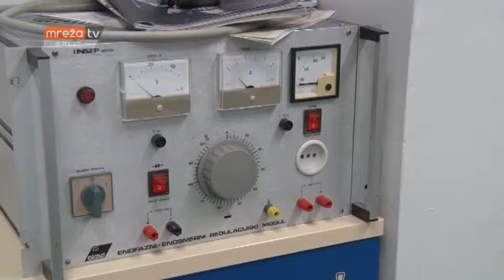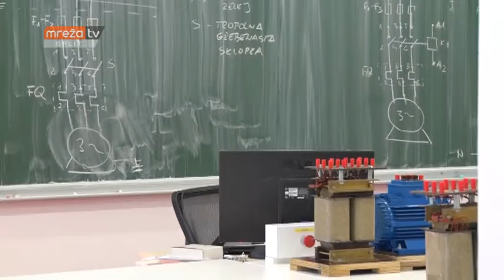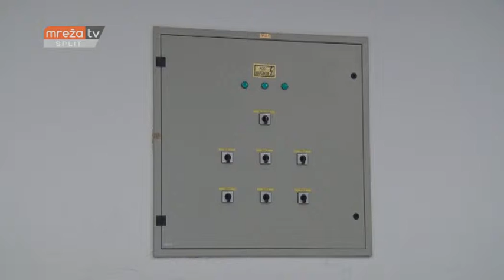TJEDAN CJELOŽIVOTNOG UČENJA - SPLIT 02.10.2018.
MrežaTV